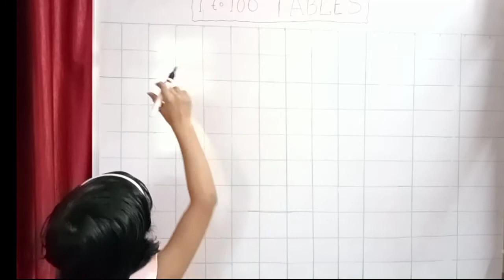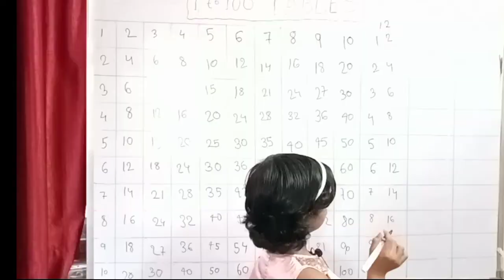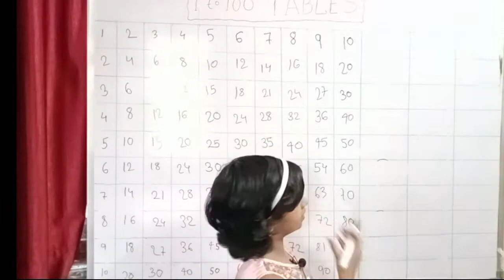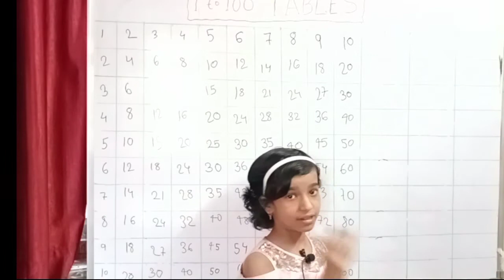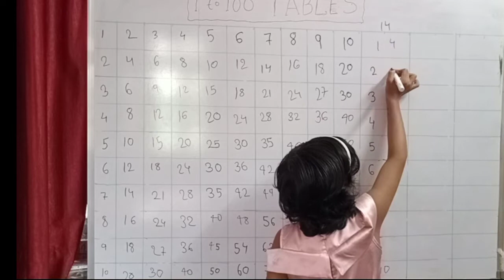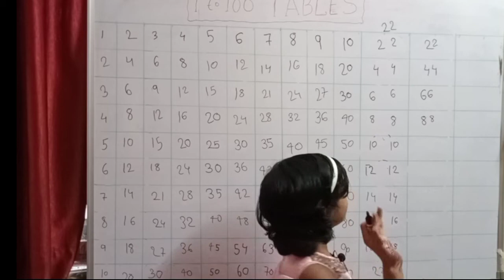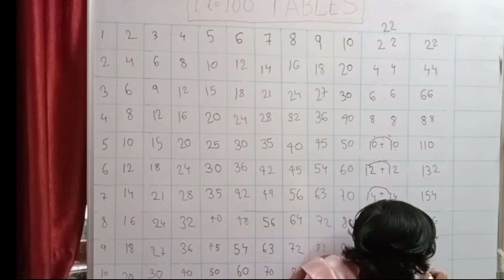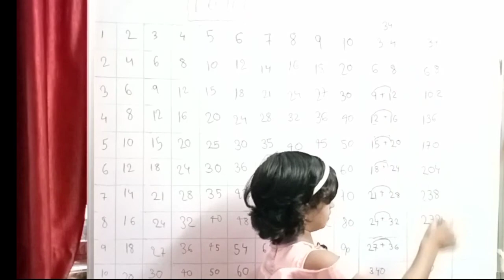1 to 100 Tables#पहाड़ा# table yad karne easy trick # learn table in easy and faster way from1 to100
1 to 100 Tables | पहाड़ा | table yad karne easy trick | learn table in easy and faster way from1 to 100 |